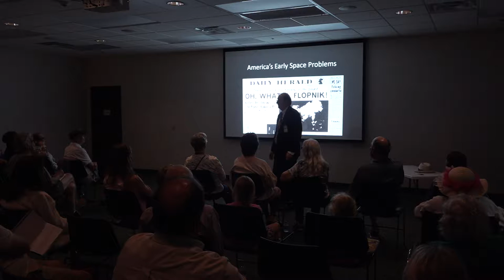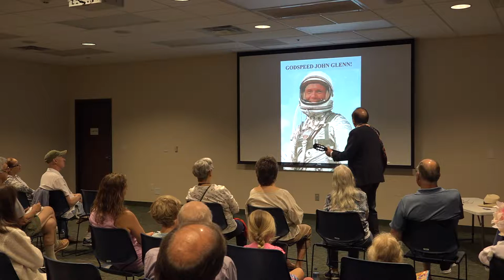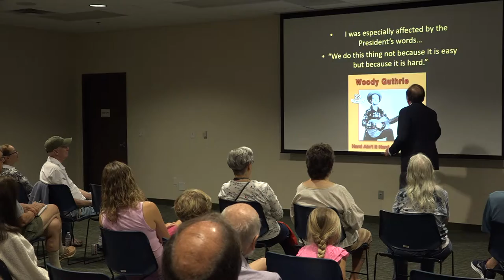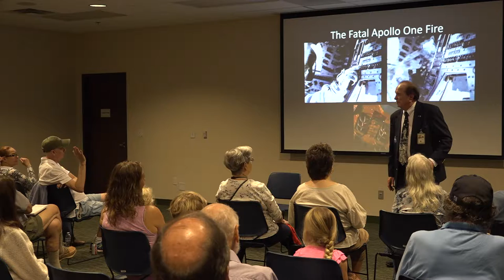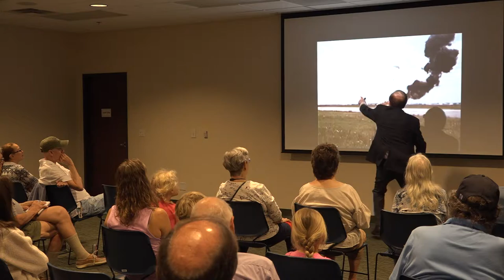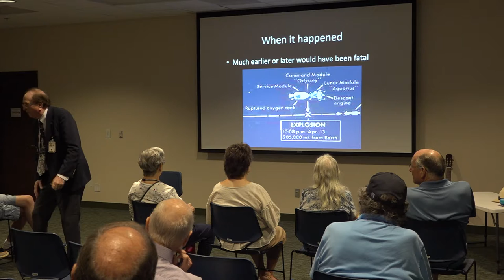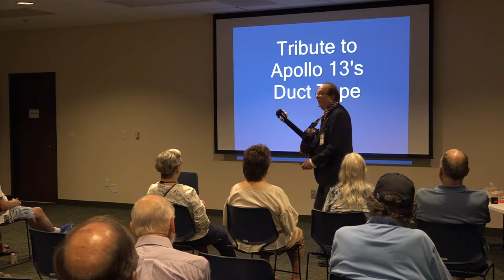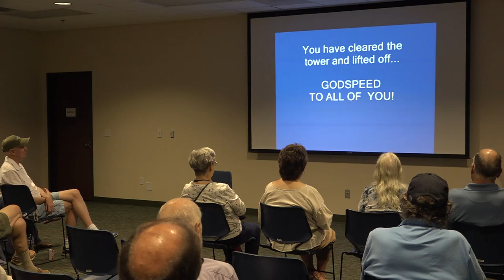Jerry Woodfill with NASA at the library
Jerry Woodfill, former Spacecraft Warning System Engineer for Apollo flights 11 and 13, guest speaking at the Helen Hall Library for "Thursday Talks " on June 13, 2019.